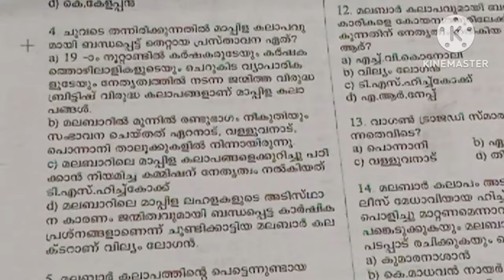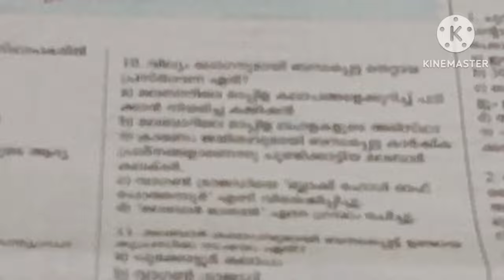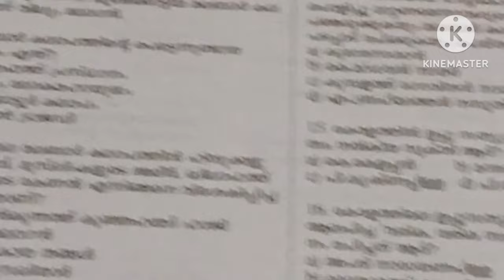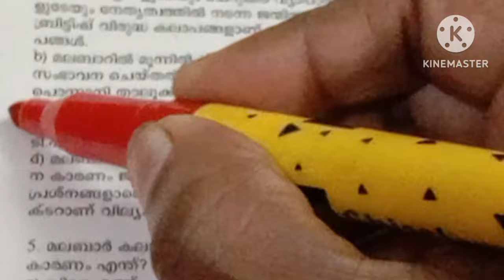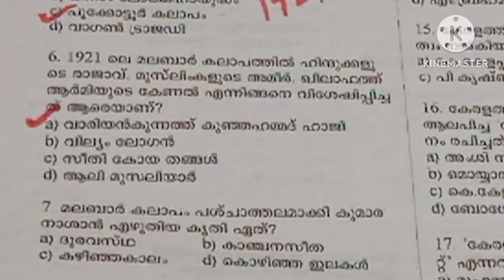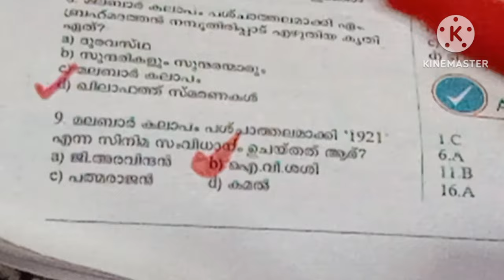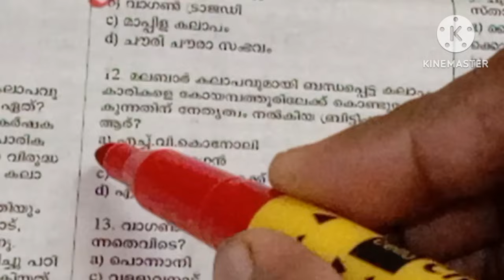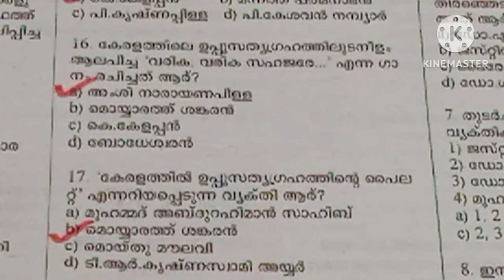💥 MOCK TEST _ LP , UP SPECIAL കേരള ചരിത്രം - മലബാർ കലാപം , ഖിലാഫത്ത് പ്രസ്ഥാനം , ഉപ്പുസത്യാഗ്രഹം